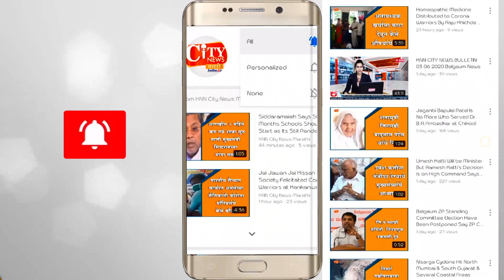DC M.G.Hiremath Orders to Ban Public Entry Into District Hospital